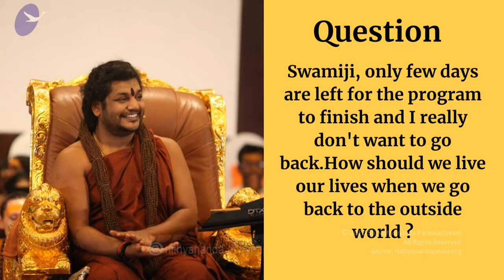Change Your Vibes & Attract New Tribes || IA || Q & A || 13 July 2016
Name Of The Convention : Inner Awakening
Session on: Q & A Session on Power Manifestation
Date :13 July 2016
Venue : Varanasi, India

In this video Supreme Pontiff of Hinduism HDH Nithyananda Paramashivam opens the session in Inner Awakening Convention for delegates to ask any questions regarding Life and Spirituality, and leads them into the science of Third Eye Powers and Kundalini Awakening. As the session unfolds HDH continues to reveal all the sacred secrets to the delegates questions and awakens them to Hinduism and its reality.